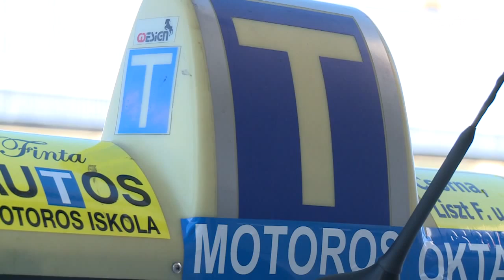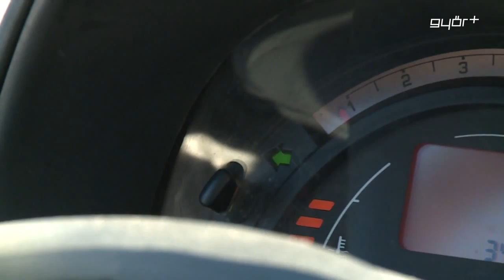Egyre kevesebb az oktató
Egyre kevesebb az autóvezetés – oktató Magyarországon. Jó néhány évig egyáltalán nem volt gépjárművezető oktató – képzés idehaza, ennek következtében egyre fogy és öregedik a tanári gárda. 2010 – ben még közel 6 ezren voltak a szakoktatói névjegyzékben, jelenleg azonban már csak kicsivel több, mint 3 ezer oktató tevékenykedik az országban. Szakértők szerint komoly probléma, hogy pillanatnyilag mindössze két intézménynek van képzési engedélye a területre, de az évenkénti kötelező vizsga és továbbképzés is jelentősen csökkentette az oktatói létszámot. Azt egyelőre megjósolni sem lehet, mi lesz a folyamat a vége.